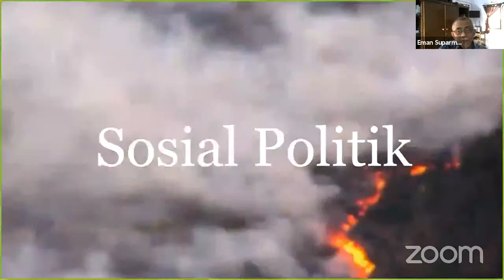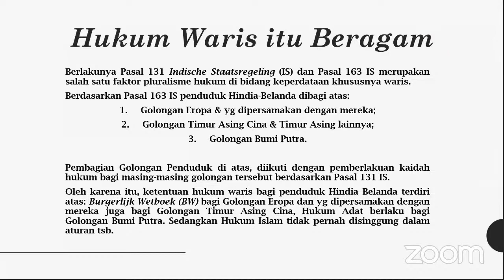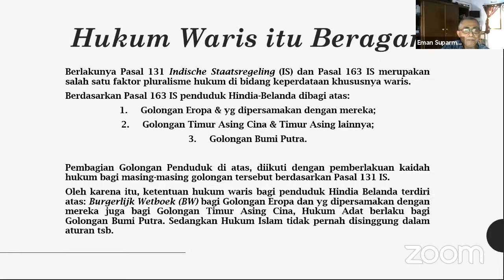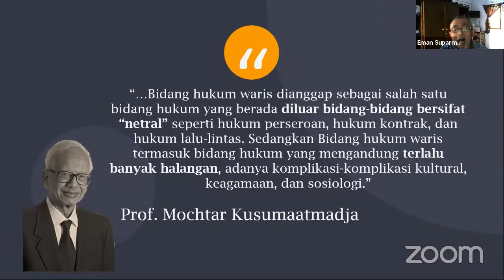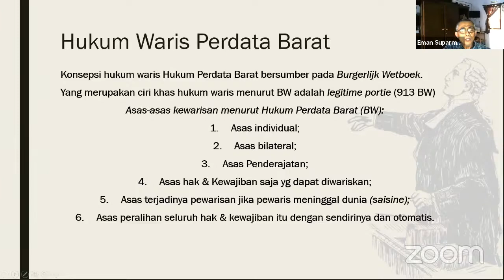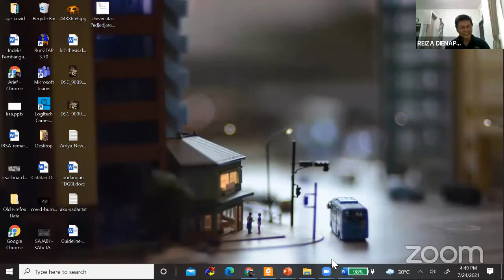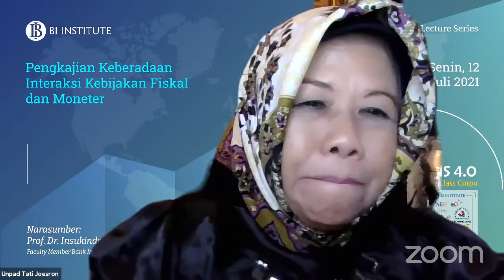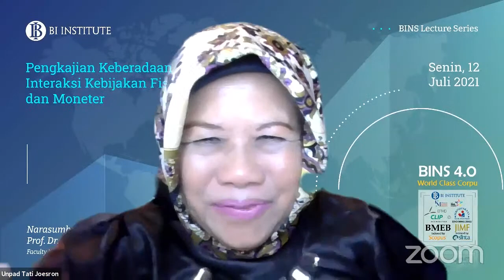SAJABI ep.39 - Seputar Hukum Waris